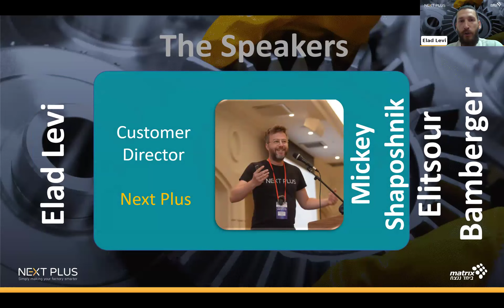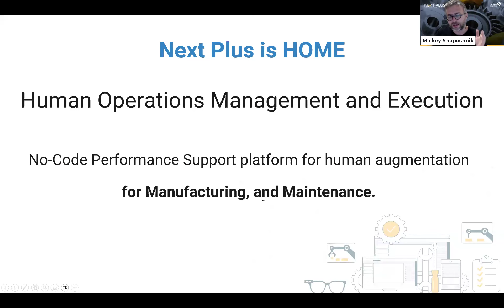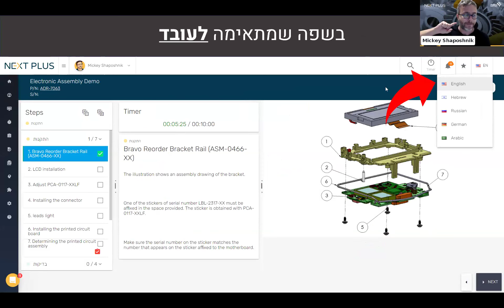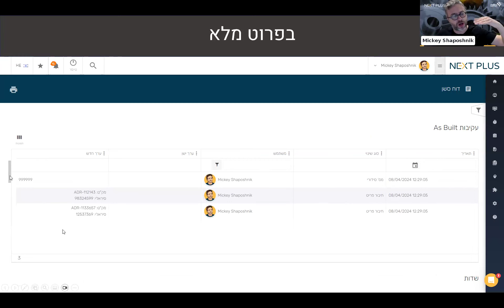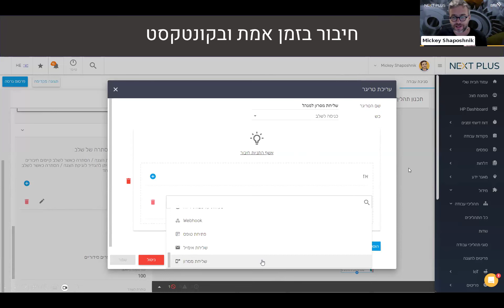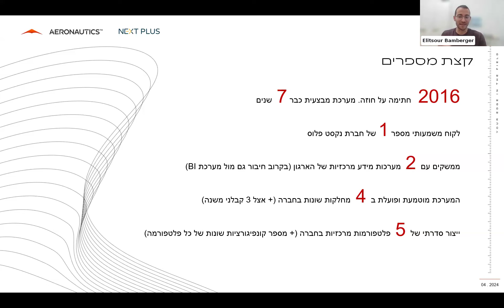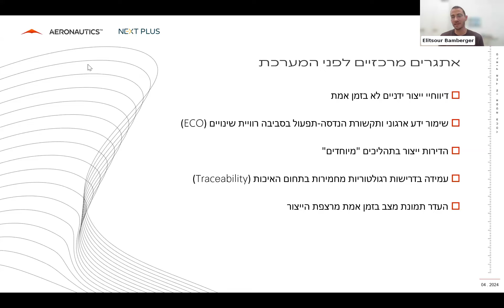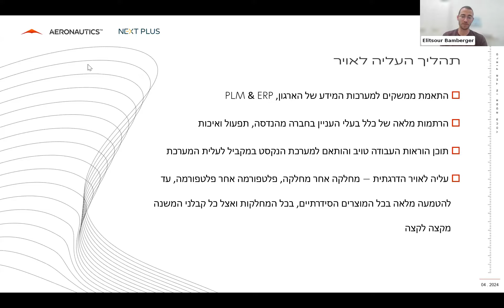פלטפורה חכמה לניהול רצפות ייצור והרכבות- כי MES מעולם לא היה קל יותר! | 11.04.24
בעידן של תעשייה 4.0, הדיגיטציה של רצפת הייצור הפכה לחיונית לשיפור יעילות הייצור, ההרכבה והתחזוקה, דיוק הפעולות, צמצום Down time, שימור הידע, מעקב ורישום אלקטרוניים עקיבות (Traceability), איסוף נתונים בזמן אמת, שיפור איכות המוצרים (QMS), ניתוח נתונים והפקת דוחות.
מיקי שפושניק, דיירקטור לקוחות בחברת נקסט פלוס, יציג דרכים חדשות לניהול תהליכי עבודה וייצור במפעלים דרך מערכת ה-MES, שיפור תהליכי התפעול, טפסים דיגיטליים, הוראות עבודה דיגיטליות, ואופטימיזציה של תהליכי עבודה.
במהלך הוובינר יוצג דמו מרתק של המערכת, ולבסוף אליצור במברגר, מהנדס תכנון מכני בחברת אירונאוטיקס יספר על היתרונות של אימוץ פתרונות דיגיטליים בתהליכי הייצור לייעול תהליכי עבודה וצמצום משאבים יקרים.

דוברים:
• אליצור במברגר, מהנדס תכנון מכני, חברת אירונאוטיקס
• מיקי שפושניק, דירקטור לקוחות, נקסט פלוס
• אלעד לוי, מנהל פתרונות תעשייה 4.0, מטריקס